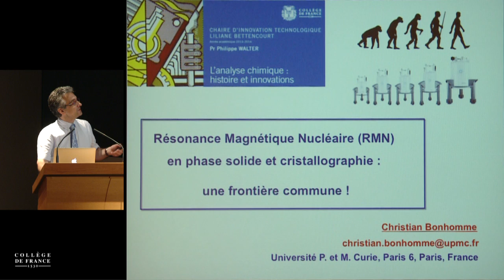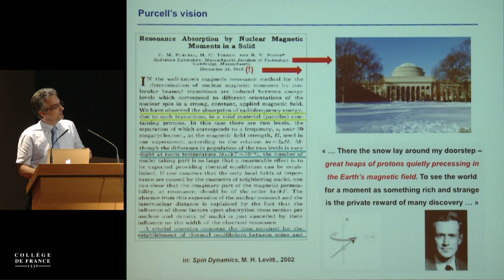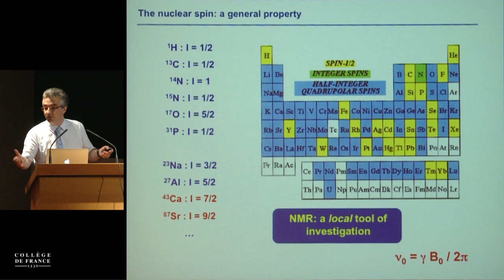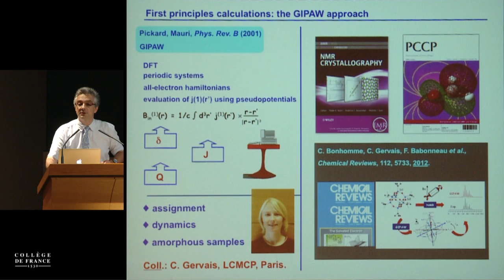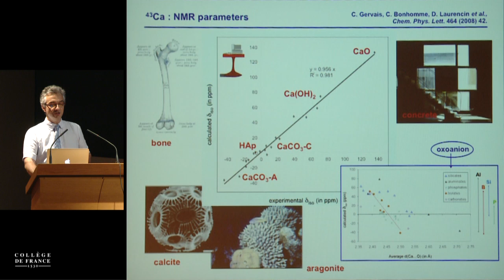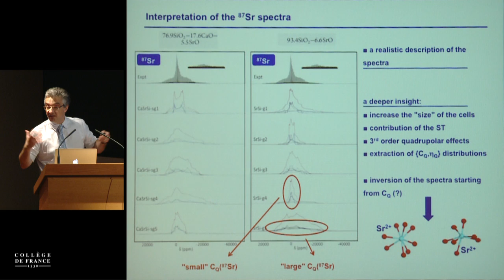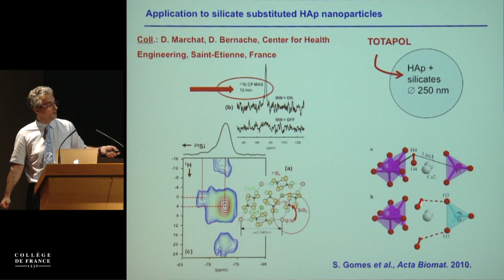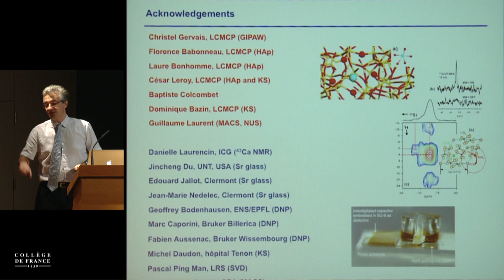L'analyse chimique : histoire et innovations (10) - Philippe Walter (2013-2014)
Colloque 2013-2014 : L'analyse chimique : histoire et innovations
Conférence du vendredi 27 juin 2014 : RMN en phase solide et cristallographie : une frontière commune

Intervenant(s) : Christian Bonhomme, Laboratoire de chimie de la matière condensée, Collège de France